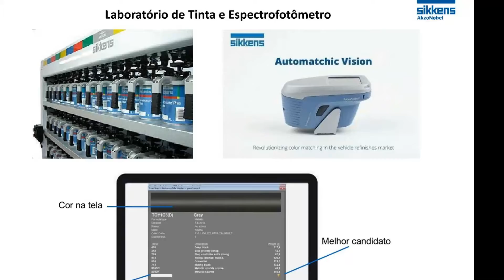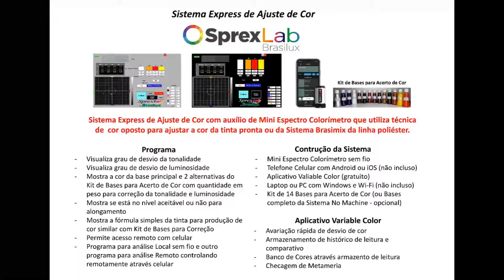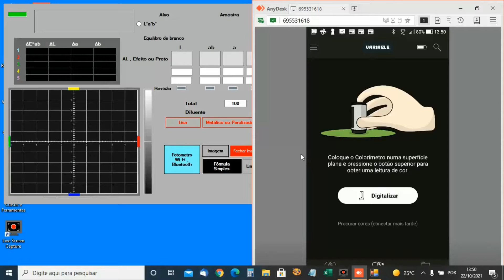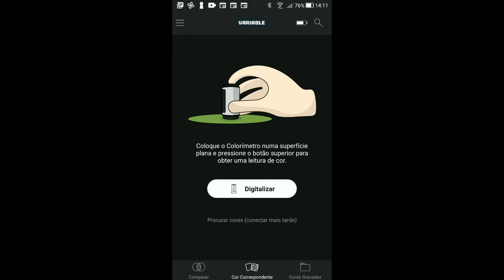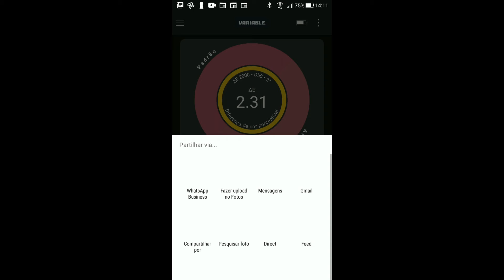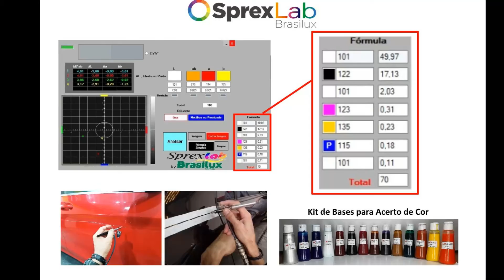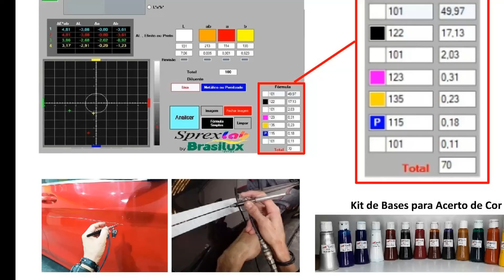1533 Reparasul 2021 - Palestra 6 - Sistema de Acerto de Cor SprexLab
Conheça a Sistema de Acerto de Cor SprexLab da Sprex Japan - Cursos e Ferramentas desenvolvida em parceria com Brasilux Tintas focado para Ajustar Tinta Pronta para pintar mesmo com pessoas que tem dificuldade em enxergar cores.
6ª parte de 7 capítulos da palestra "Funilaria e Pintura Ultra Rápida com Materiais UV e Sistema de Acerto de Cor SprexLab". da Sprex Japan - Cursos e Ferramentas na Feira Reparasul 2021.
Inscrições abertas para o Curso de Funilaria e Pintura Express Repair, entre os dias 13 (Seg) a 16 (Qui) de Dezembro.